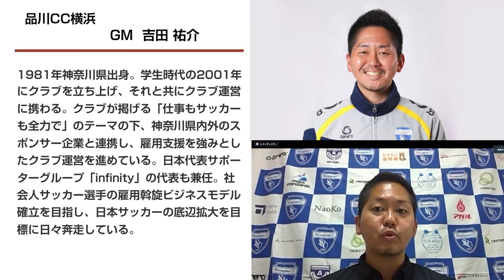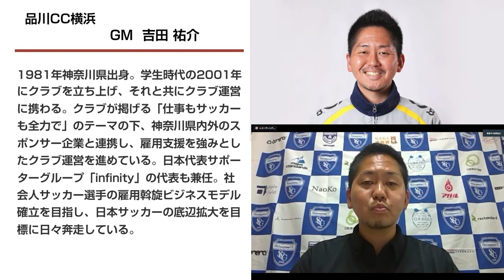品川CC横浜・吉田祐介GM オンラインインタビュー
【吉田GMご紹介】
神奈川県リーグ・品川CC横浜の吉田祐介GM
選手をクラブスタッフとして雇用している立場でもある吉田GM。コロナ禍による活動休止中の取り組み、選手たちのキャリア支援、持続可能なサッカー、ピッチ外での振る舞い方、プロフェッショナルについてなど、どれも吉田GMならではのユニークなお話ばかりです。